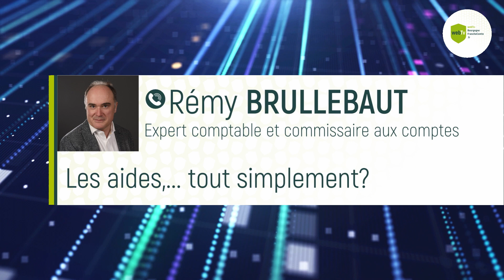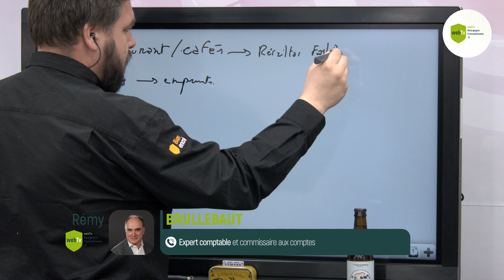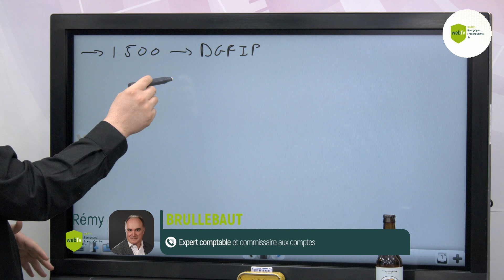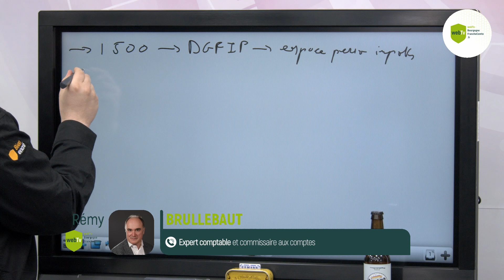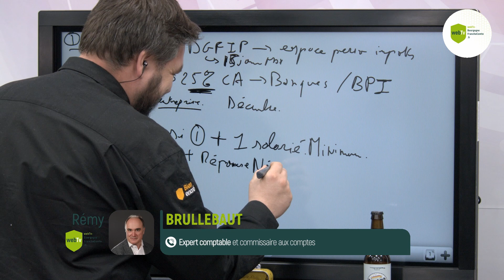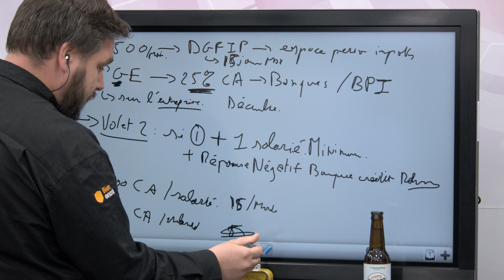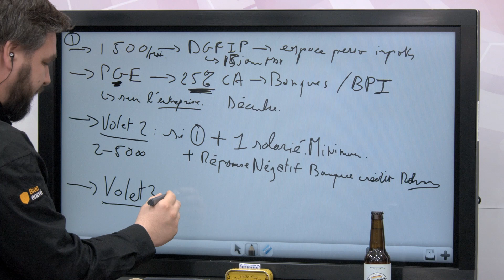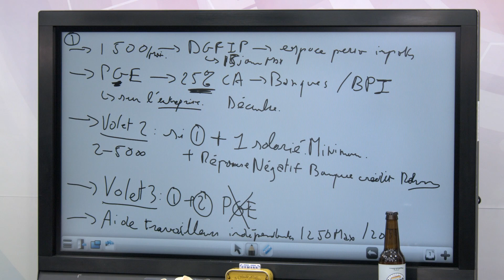Organiser sa trésorerie pour les entreprises en arrêt d’activité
WebTv Bourgogne-Franche-Comté vous présente :

☛ Un extrait de l'émission n°19 de L'avenir en Région ! La Quotidienne

・Une émission présenté par Thomas HAZEBROUCK
・En compagnie de BRULLEBAUT Rémy
    (DIASEO expert-comptable et commissaire aux comptes)

Vous visionnez un extrait de l'émission de L'Avenir en région ! La Quotidienne n°19.
Retrouvez-nous en direct tous les matins du lundi au vendredi sur Facebook
Sur la page suivante :